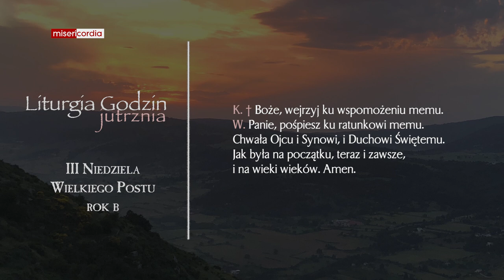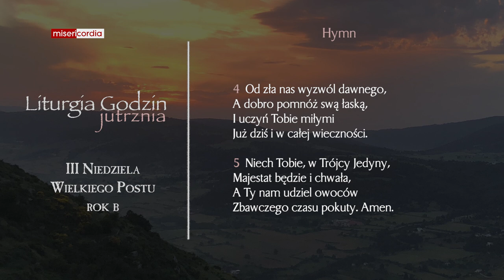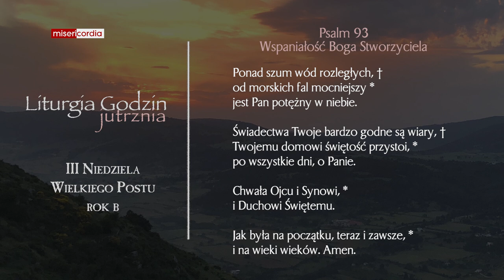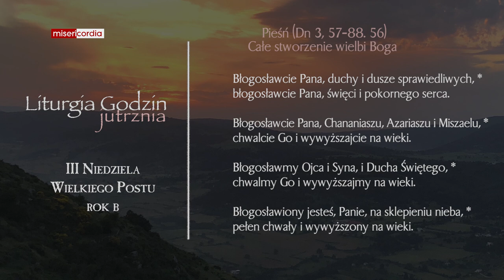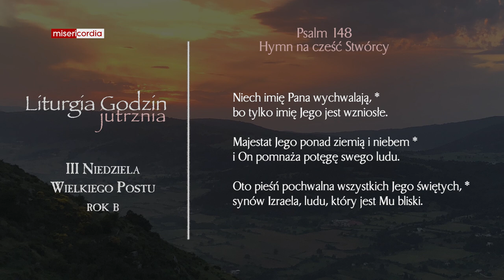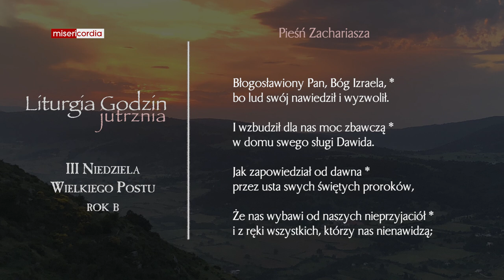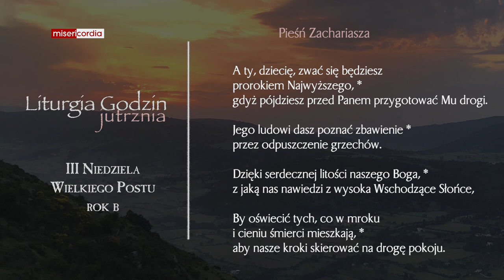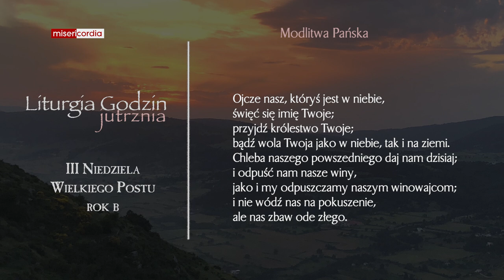Liturgia Godzin | Jutrznia | III Niedziela Wielkiego Postu (rok B)